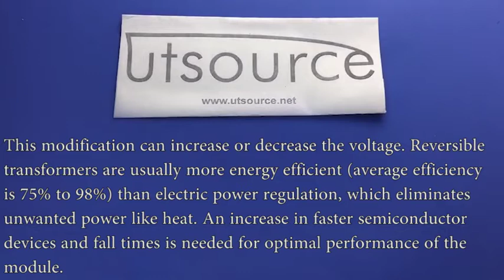AM80A-300L-120F18 Module, Utsource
Introduction:
The DC-to-DC converters converts one DC voltage to another, which may be high or low, by temporarily storing the input power and then pulling that power out of the output at a different volume. The storage can be in the form of electrical circuit breakers (inductors, converters) or electric field storage units (capacitors). This modification can increase or decrease the voltage. Reversible transformers are usually more energy efficient (average efficiency is 75% to 98%) than electric power regulation, which eliminates unwanted power like heat. An increase in faster semiconductor devices and fall times is needed for optimal performance of the module.

Applications:
Automobiles
Power supplies AC & DC
Converters
Batteries
Uninterruptible power sources and supplies